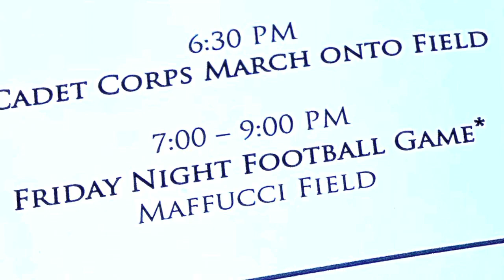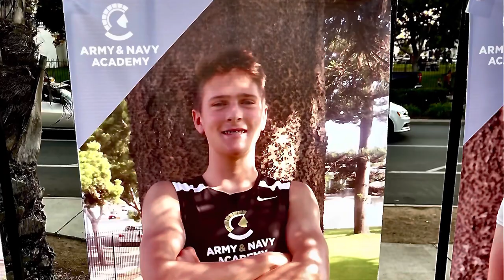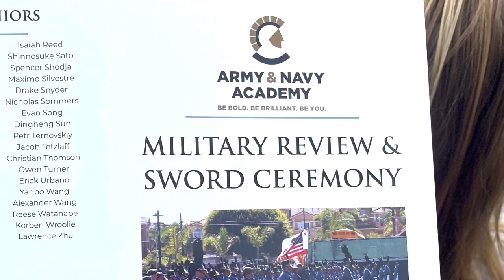Army and Navy Academy Sword Ceremony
The Army and Navy Academy Back to School Family Weekend was filled with Pomp and Circumstance show casing the Cadets in all their splendor. Friday night Football Game, Morning Colors, New Cadet Recognition, the Commissioning of Officers, Military Review and Sword Ceremony. So proud of our Son Cadet Command Sargent Major Alec Jenkins who now carries his Grandfather’s Naval Officers Sword. For additional information check out the blog post